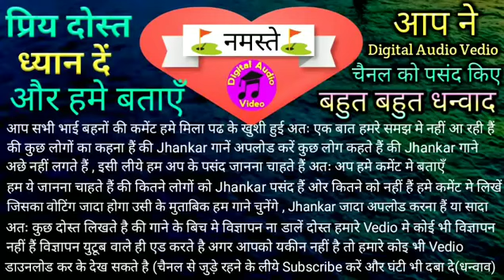80,s_90,s_Best_Of_Hema_Malini_Superhit_Movie_Song Aasha_Bhosle_Kishore_Kumar_Lata Ji_Auradha_M.Aziz